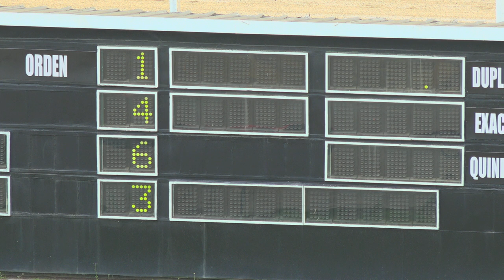1RA CARRERA 22 06 2021 EL PATRON